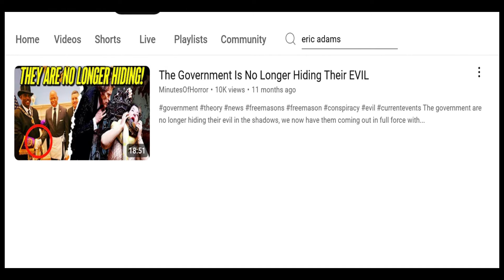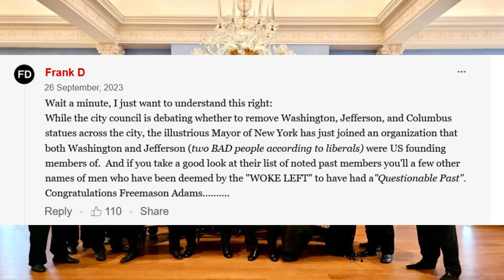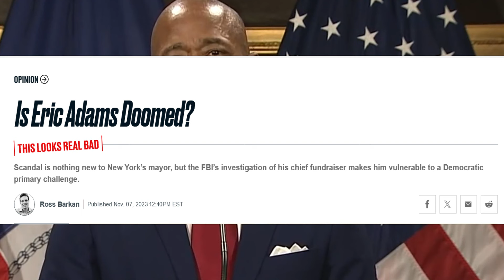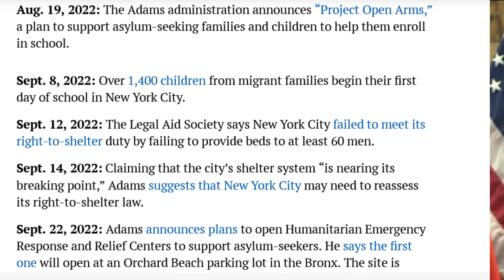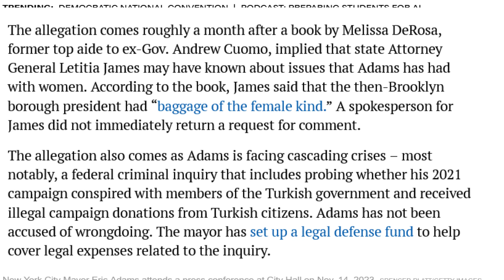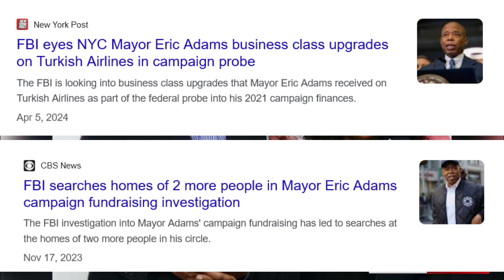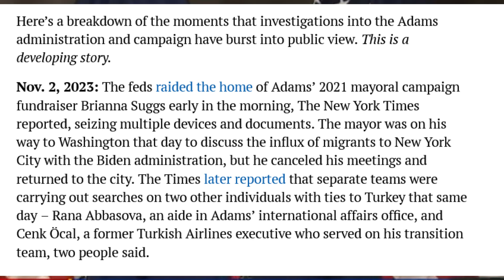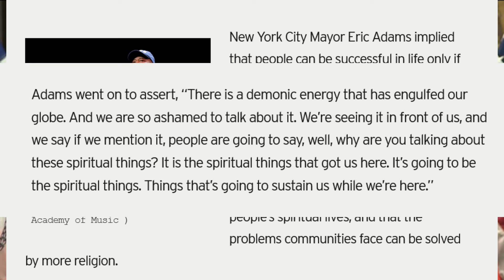When Being A Freemason Goes Horribly Wrong!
This video is a look at the freemason conspiracy theory and how NYC Mayor Eric Adams raid and downfall is connected to the freemason theory.